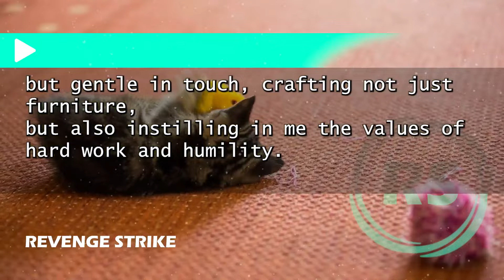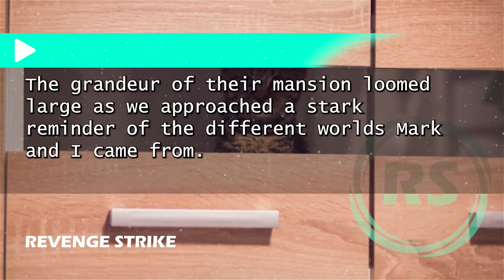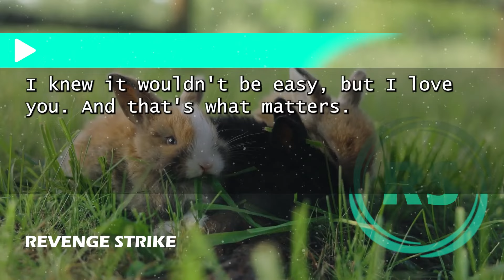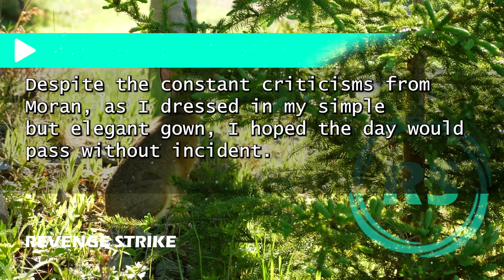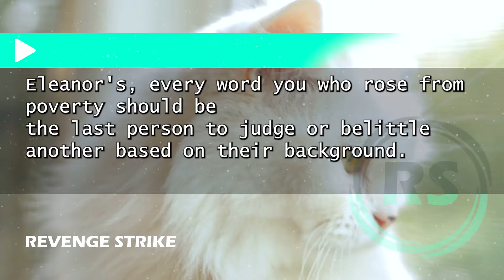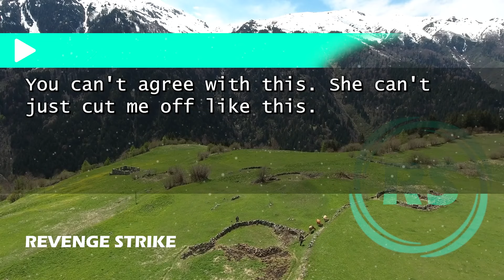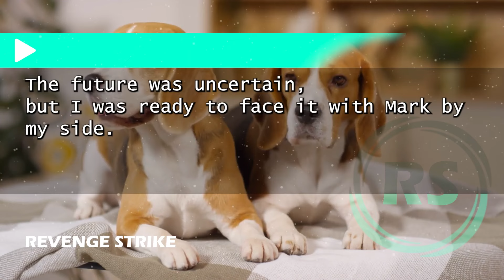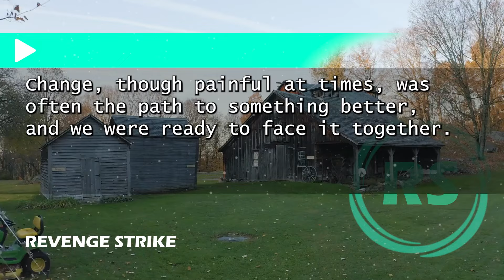"MIL Called Me a Beggar at My Wedding – Grandma’s Retort Left Everyone Speechless"